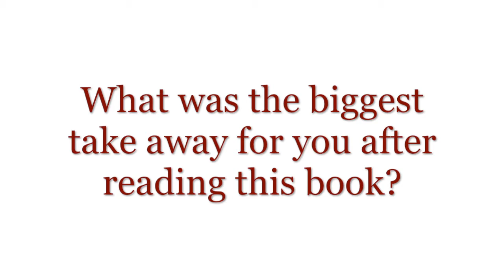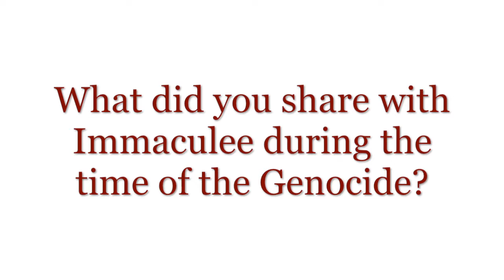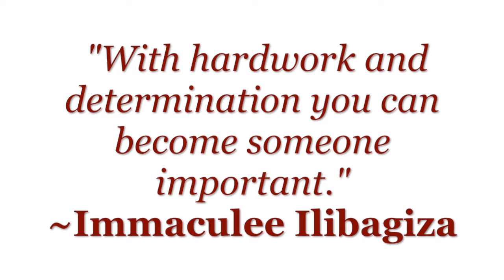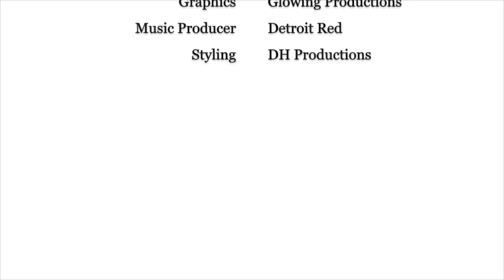Immaculee & Dr.Donna: What They Have Left To Tell - Week5 Fifty-Too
There is much to learn from Immaculee's story Watch this video to see what you can learn from her book.

Week 5 Book:
Mickey Cohen: The Life and Crimes of L.A.’s Notorious Mobster By:Tere Tereba

Week 4 Book:
Left to Tell: Discovering God Amidst the Rwandan Holocaust By: Immaculee Ilibagiza with Steve Erwin

Credits:

Executive Producer: Dr. Donna Thomas-Rodgers
Created by: Dr. Donna Thomas–Rodgers
Production: Glowing Productions
Graphics: Glowing Productions
Music Produced By: Detroit Red
Genre: Red Symphony
Styling: D. Howard